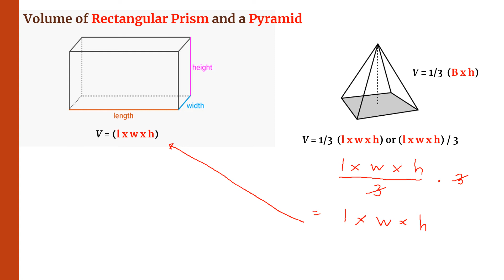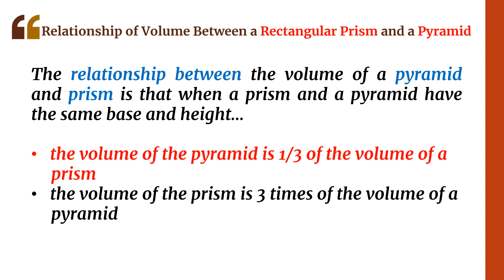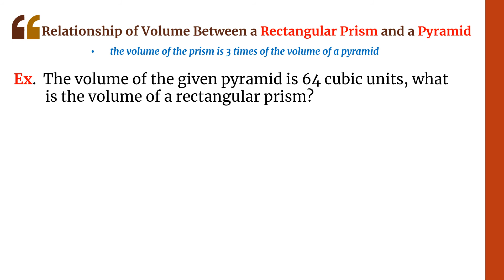Determining the Relationship of Volume Between a Rectangular Prism and a Pyramid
Quarter 4 Mathematics 6 Week 1 || LeaP Lesson

This video lesson is about Determining the Relationship of Volume Between a Rectangular Prism and a Pyramid.

Itinuro ng ENGLISH - TAGALOG upang mas maunawaan.

Nabanggit din ang mga sumusunod na paksa:
 - Volume of a Rectangular Prism or cuboid formula
 - Volume of a Rectangular Pyramid.
 - The volume of the pyramid is 1/3 of the volume of a prism.
 - The volume of the prism is 3 times of the volume of a pyramid.